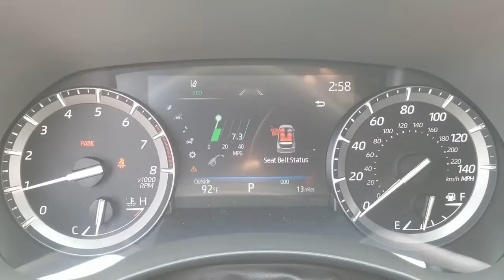2021 Toyota Highlander Oaklawn, Chicago, Orland Park, Lagrange, Palos, IL 96341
RUBY FLARE PRL  2021 Toyota Highlander available in Oak Lawn, Illinois at Oak Lawn Toyota. Servicing the Chicago, Orland Park, Lagrange, Palos, IL area.

4320 W. 95th Street

Radio: Premium Audio w/JBL Clari-Fi, Special Color, All Weather Floor & Cargo Liner (TMS), Cargo Cover (TMS), 150 Amp Alternator, 1535# Maximum Payload, 17.9 Gal. Fuel Tank, 2 12V DC Power Outlets, 2 LCD Monitors In The Front, 2 Seatback Storage Pockets, 3.003 Axle Ratio, 4-Way Power Passenger Seat -inc: Power Recline and Fore/Aft Movement, 4-Wheel Disc Brakes w/4-Wheel ABSFront Vented DiscsBrake AssistHill Descent ControlHill Hold Control and Electric Parking Brake, 8-Way Driver Seat, ABS And Driveline Traction Control, Air Filtration, Airbag Occupancy Sensor, ALL WEATHER FLOOR & CARGO LINER (TMS), Analog Appearance, Auto On/Off Projector Beam Led Low/High Beam Auto High-Beam Daytime Running Lights Preference Setting Headlamps w/Delay-Off, Automatic Full-Time All-Wheel, Back-Up Camera w/Washer, BLACK EMBLEM OVERLAYS (TMS), Black Grille, Black Side Windows Trim, Blind Spot Monitor (BSM) Blind Spot, Body-Colored Door Handles, Body-Colored Front Bumper w/Black Rub Strip/Fascia Accent and Metal-Look Bumper Insert, Body-Colored Power Heated Side Mirrors w/Manual Folding and Turn Signal Indicator, Body-Colored Rear Bumper w/Black Rub Strip/Fascia Accent and Metal-Look Bumper Insert, Bucket Folding Captain Front Facing Manual Reclining Fold Forward Seatback Rear Seat w/Manual Fore/Aft, Cargo Area Concealed Storage, CARGO COVER (TMS), Cargo Space Lights, Carpet Floor Trim, Chrome Bodyside Moldings and Black Wheel Well Trim, Clearcoat Paint, Compact Spare Tire Stored Underbody w/Crankdown, Cruise Control w/Steering Wheel Controls, Curtain 1st2nd And 3rd Row Airbags, Day-Night Auto-Dimming Rearview Mirror, Deep Tinted Glass, Delayed Accessory Power, Distance Pacing, Driver And Passenger Visor Vanity Mirrors w/Driver And Passenger IlluminationDriver And Passenger Auxiliary Mirror, Driver Foot Rest, Driver Knee Airbag and Passenger Cushion Front Airbag, Dual Stage Driver And Passenger Front Airbags, Dual Stage Driver And Passenger Seat-Mounted Side Airbags, Dual Zone Front Automatic Air Conditioning, Electric Power-Assist Speed-Sensing Steering, Electronic Stability Control (ESC), Engine Auto Stop-Start Feature, Engine Immobilizer, Engine Oil Cooler, Engine: 3.5L V6 DOHC -inc: 24-valve D-4S injection Atkinson cycle-capable w/Dual Variable Valve Timing w/Intelligence (Dual VVT-i) and stop and start engine system, Express Open/Close Sliding And Tilting Glass 1st Row Sunroof w/Sunshade, Fade-To-Off Interior Lighting, Fixed 60-40 Split-Bench 3rd Row Seat FrontManual ReclineManual Fold Into Floor3 Manual and Adjustable Head Restraints, Fixed Rear Window w/Fixed Interval Wiper and Defroster, FOB Controls -inc: Cargo Access, Front And Rear Anti-Roll Bars, Front And Rear Map Lights, Front Center Armrest and Rear Seat Mounted Armrest, Front Cupholder, Front Fog Lamps, Front License Plate Bracket, Full Carpet Floor Covering, Full Cloth Headliner, Full Floor Console w/Covered StorageMini Overhead Console w/StorageConversation Mirror and 2 12V DC Power Outlets, Fully Galvanized Steel Panels, Gas-Pressurized Shock Absorbers, Gauges -inc: SpeedometerOdometerEngine Coolant TempTachometerTrip Odometer and Trip Computer, GVWR: 5 935 lbs, Heated Front Bucket Seats -inc: 10-way power-adjustable driver's seat including power lumbar support and 4-way power-adjustable front passenger seat, HomeLink Garage Door Transmitter, HVAC -inc: Underseat Ducts and Headliner/Pillar Ducts, Instrument Panel BinDriver / Passenger And Rear Door Bins, Interior Trim -inc: Leatherette/Simulated Carbon Fiber Instrument Panel InsertMetal-Look Door Panel InsertMetal-Look Console Insert and Chrome/Metal-Look Interior Accents, Lane Departure Alert (lda) w/Steering Assist Lane Departure Warning, Lane Departure Alert (lda) w/Steering Assist Lane Keeping Assist, Leather/Metal-Look Gear Shifter Material, Leather/Piano Black Steering Wheel, Leatherette Door Trim Insert, LED Brakelights, Lip Spoiler, Locking Glove Box, Manual Adjustable Front Head Restraints and Manual Adjustable Rear Head Restraints, Manual Tilt/Telescoping Steering Column, Mixed Media Seat Trim, Multi-Link Rear Suspension w/Coil Springs, Outboard Front Lap And Shoulder Safety Belts -inc: Height Adjusters and Pretensioners, Outside Temp Gauge, Perimeter Alarm, Perimeter/Approach Lights, Permanent Locking Hubs, Power 1st Row Windows w/Front And Rear 1-Touch Up/Down, Power Door Locks w/Autolock Feature, Power Liftgate Rear Cargo Access, Power Rear WindowsFixed 3rd Row Windows and w/Manual Sun Blinds, Pre-Collision Sy